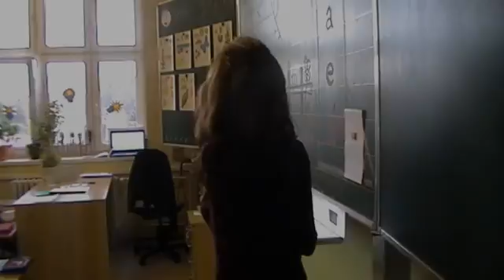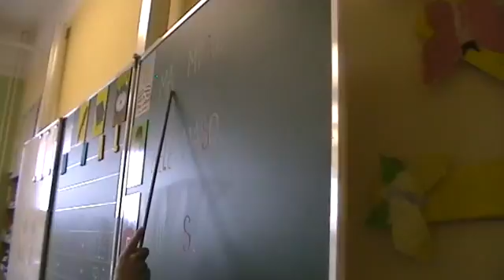2015-16 Ukázková hodina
Ukázková hodina pro rodiče prvňáčků